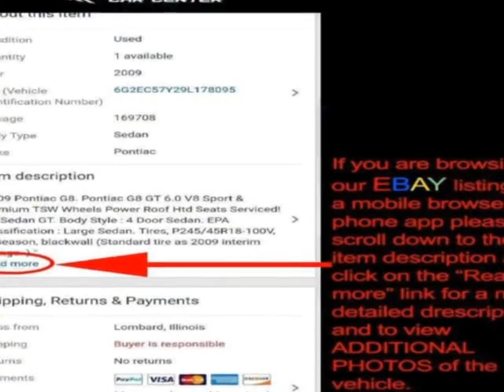2006 Mercedes-Benz S-Class - Lombard, IL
International Car Center, Lombard, IL - Mercedes Benz S65 AMG Sedan V12 Bi-Turbo 600+HP 1 Of Only 427 Over $170k MSRP!!!